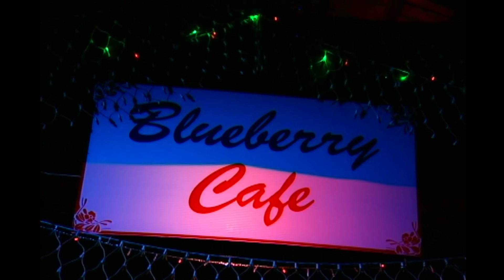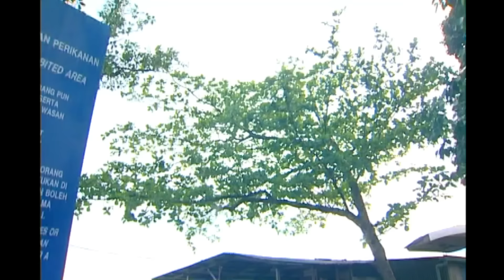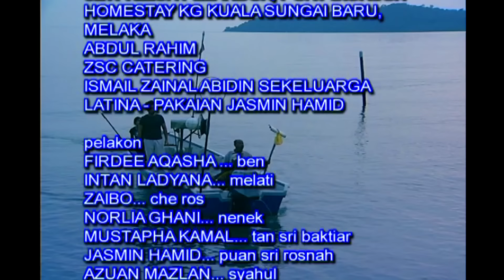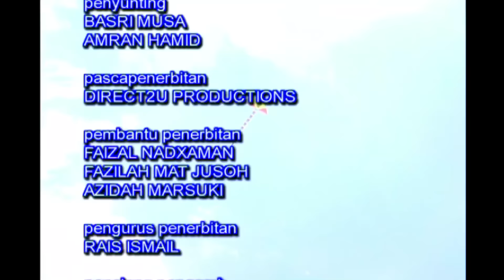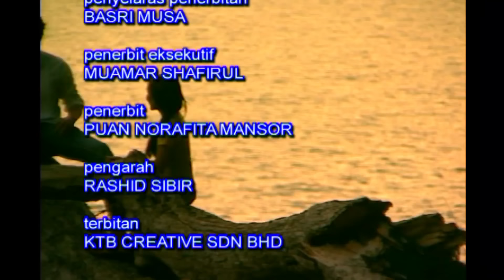TELEMOVIE ROMANTIK KOMEDI 'BLUEBERRY CAFE'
Percintaan antara dua darjah antara anak Nelayan dan anak Megah Holding. BEN anak tunggal usahawan Megah Holding yang hidupnya terkongkong dan terkurung oleh sikap ibunya PUAN SRI selama ini telah jatuh cinta dengan MELATI yang agak kasar, pelayan Blueberry Cafe.  Semuanya bermula bila MELATI telah kenakan PUAN SRI sehingga jatuh kolam dimajlis harijadi BEN yang ke26 tahun.